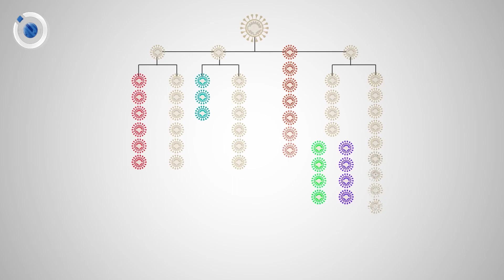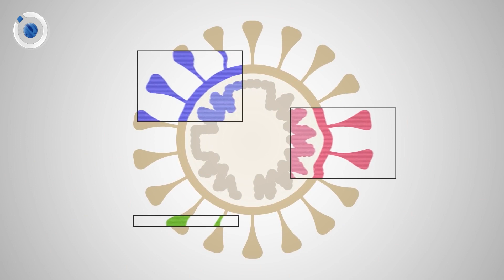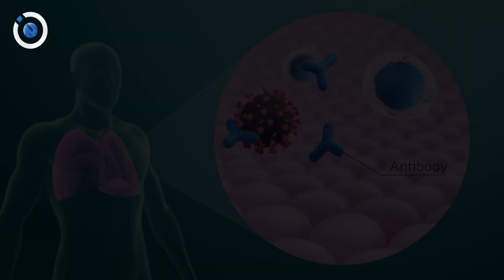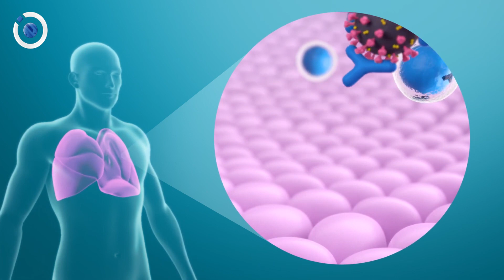فعالية لقاحات COVID-19 ضد السلالات الجديدة من الفيروس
ارتبطت سلالة جديدة من الفيروس التاجي SARS-CoV-2 بمرض الجهاز التنفسي الحادّ الوخيم في أواخر 2019، وتسببت بانتشار الجائحة منذ آذار (مارس) 2020 حاصدةً أكثر من 2.7 مليون حالة وفاة و122 مليون إصابة عالميًّا حتى الآن. وفي الوقت نفسه طُوّرت عدة اللَّقاحات ضد هذا الفيروس بجهود عالمية في وقت قياسي بحلول أواخر 2020 لاستخدامها في حالات الطوارئ (1). لكن ومع ظهور عديد من السلالات الطافرة للفيروس يبقى السؤال الأهم: ماذا عن فعالية هذه اللَّقاحات ضد السلالات الجديدة؟ لنتابع معًا.
إعداد: Reem Y Ismael
تدقيق علمي: Serine Abd Albare
 تدقيق لغوي: إسراء سكروجة
صوت: Jalal Yousef
 مونتاج: Ali S Hammod
تصميم الصورة: Rasha Alkhayer